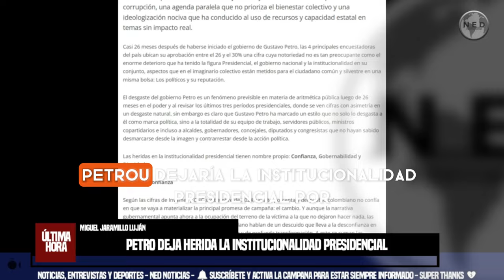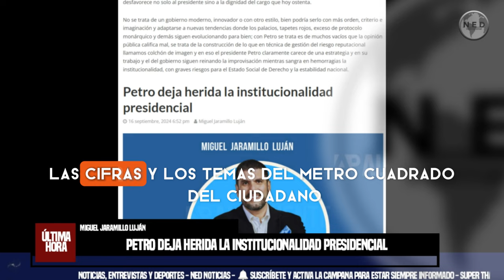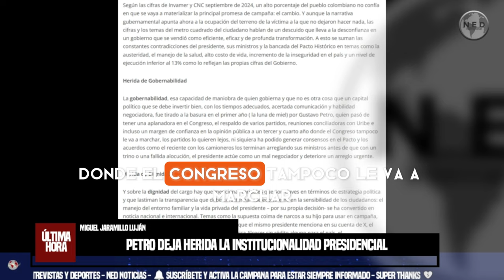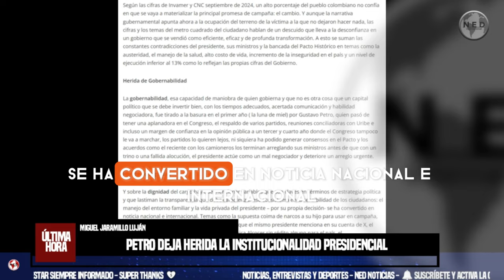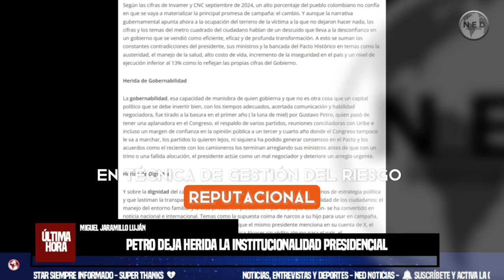❌ PETRO DEJA HERIDA LA INSTITUCIONALIDAD PRESIDENCIAL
Casi 26 meses después de haberse iniciado el gobierno de Gustavo Petro, las 4 principales encuestadoras del país ubican su aprobación entre el 26 y el 30% una cifra cuya notoriedad no es tan preocupante como el enorme deterioro que ha tenido la figura Presidencial, el gobierno nacional y la institucionalidad en su conjunto, aspectos que en el imaginario colectivo están metidos para el ciudadano común y silvestre en una misma bolsa: Los políticos y su reputación.
Miguel Jaramillo Luján